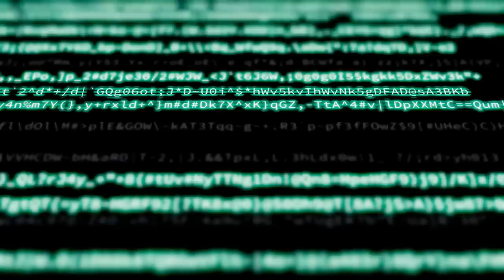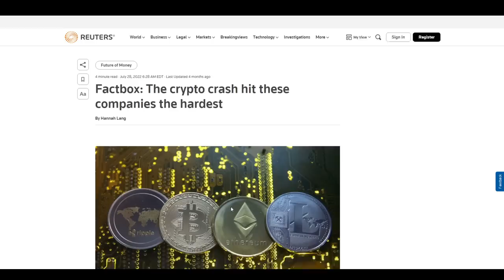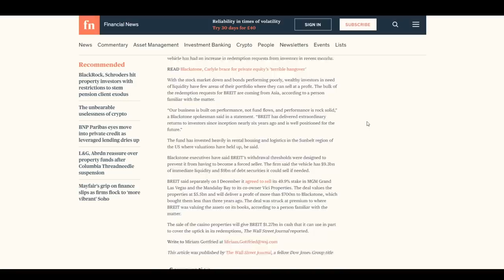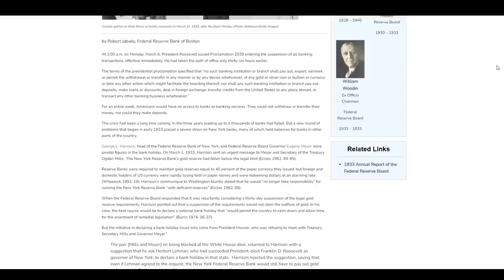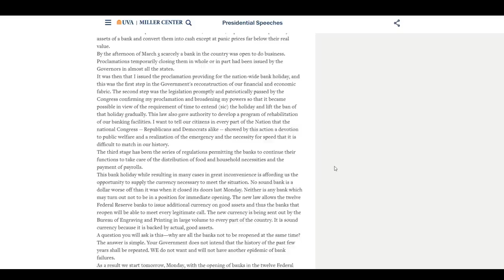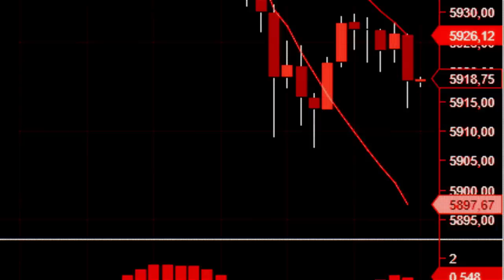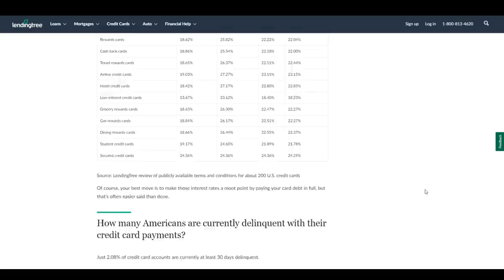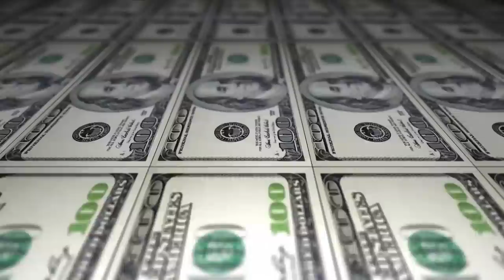Shut Down The Banks - How America Saved Itself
Skip the waitlist and invest in blue-chip art for the very first time by signing up for Masterworks

The American Financial System is currently in a precarious position. Higher debt than ever before, massive inflation, shaken confidence and cascade bank runs in smaller industries have left the foundation of a docile, stable customer base shaken to its very core.

Drawing parallels to the 1933 Bank Holiday, it is becoming clear that any number of trigger events may be possible. Institutions are only as strong as customer faith in them... and that faith... is waning.